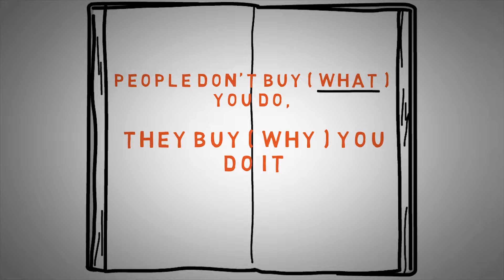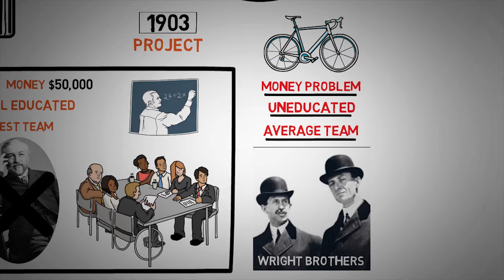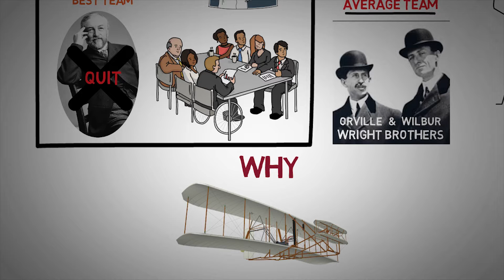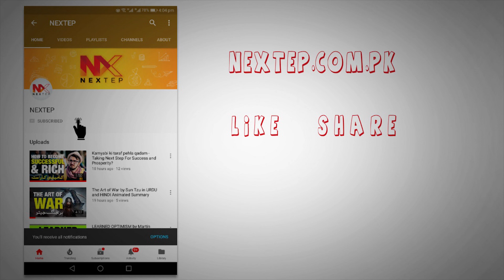START WITH WHY BY SIMON SINEK | URDU & HINDI BOOK SUMMARY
NEXTEP

Urdu & Hindi Book Summary

Start With Why: How Great Leaders Inspire Everyone to Take Action, is a book by Simon Sinek that appeared on The New York Times Best Seller list.